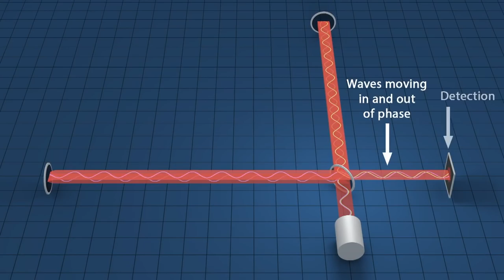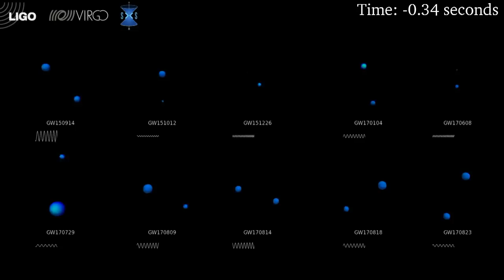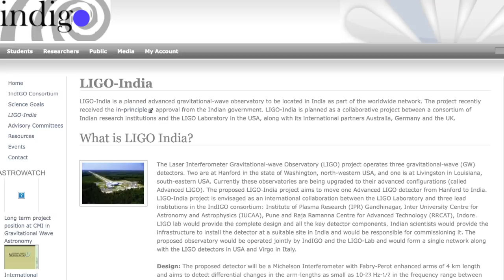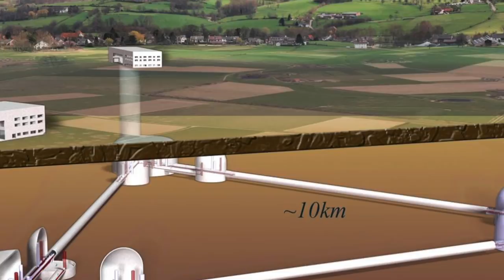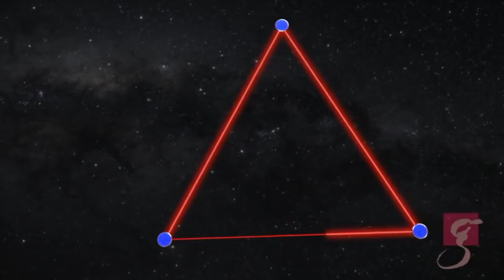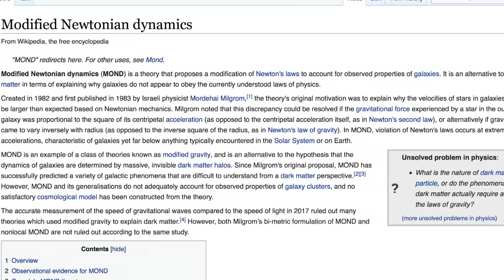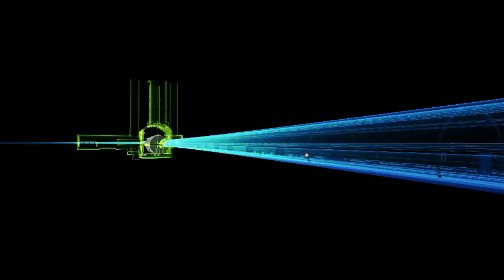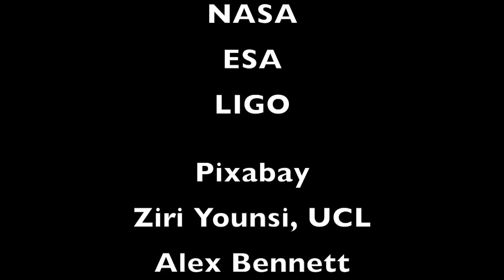The Future of Gravitational Wave Astronomy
Leading experts (including Nobel Prize Winner Rai Weiss) discuss the future and far future of gravitational wave astronomy from upgrading LIGO to larger ground based detectors such as The Einstein telescope and  The Cosmic Explorer to spaced missions such as LISA, DECIGO and the Big Bang Observer. For a timeline of content see below:
RW =Rainer Weiss  - MIT
BS =Bangalore Sathyaprakash - Penn State
SR = Shelia Rowan  - Glasgow University
GG= Gabriela González Louisiana State
BFS = Bernard F Shutz - Cardiff University
JB = John F Beacom - Ohio State
MAM = Miguel Alejandro Mostafá  - Penn State
00:00 SR on invisible messengers
00:30 narration on gravitational waves
1:21 RW on the first discovery
4:47 BS on first discovery
5:10 RW on the colliding black holes
5:30 BS on the mystery of the black hole masses and spins
6:41 GG on discoveries to date
7:46 narration on improving LIGO
8:10 SR on new technologies for imprivng ground based detectors
10:03 BS on upgrading LIGO
10:25 SR on new ground based detectors
11:38 narration on the Hubble tension
12:24 BFS on standard sirens and solving the Hubble tension
13:35 GG on larger ground based detectors beyond LIGO
15:19 RW on the above topic
15:44 BFS on the above topic
16:08 narration on LISA
16:23 SR on the need for a space based mission
17:39 RW on LISA
19:13 BFS on LISA
20:35 SR on LISA
20:48 RW on LISA
21:01 GG on LISA
22:26 RW on LISA
22:54 BS on surprises
23:17 RW on LISA
24:26 BS on pulsar timing arrays
25:39 narration on the mysteries that gravitational waves can unlock
25:55 BS on dark matter
27:26 narration on modified gravity
27:29 SR on modified gravity
29:14 BFS on dark matter
29:48 BS on dark energy
30:32 GG on dark energy
30:49 BFS on dark energy
32:27 BS on quantum gravity
33:49 BFS on quantum gravity
36:18 narration on multi messenger astronomy
36:42 JB on above topic
37:06 MAM on neutron star collisions
38:02 JB on neutrinos
38:27 MAM on AMON
40:39 narration on how do black hole and black binaries form
40:49 RW on above topic
41:12 JB on neutrinos and above topic
42:27 JB on the CNB cosmic neutrino background
44:26 MAM on cosmic rays
45:47 BFS on missions to look for primordial gravitational waves
48:07 RW on the Big Bang Observer